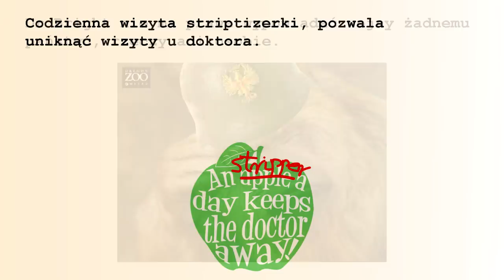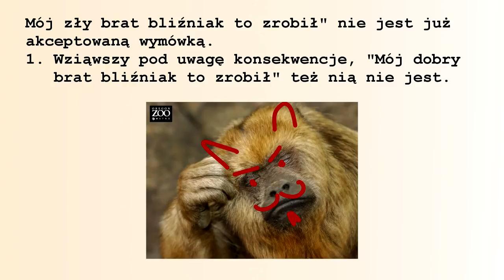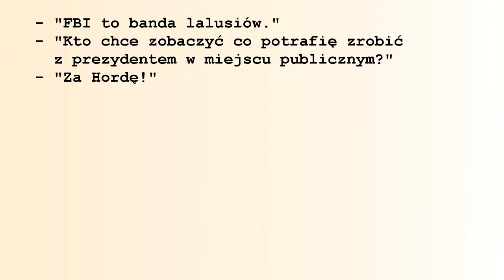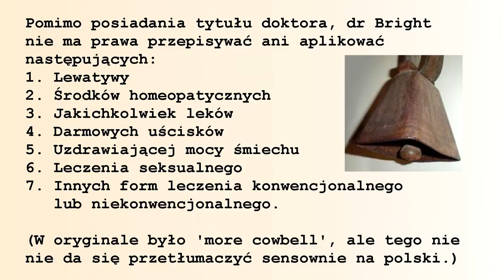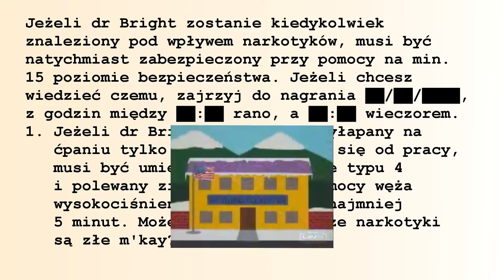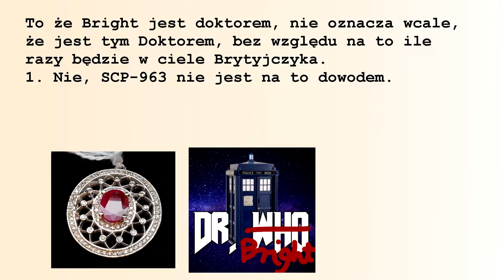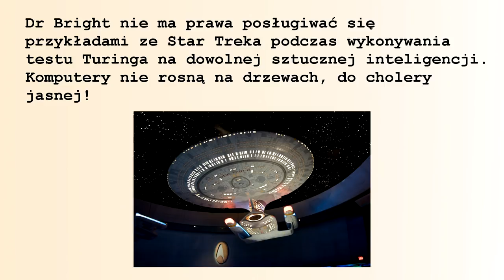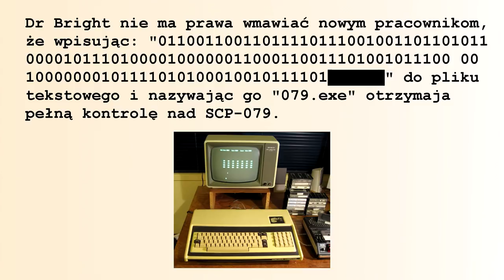Rzeczy których dr Bright nie ma prawa robić w fundacji SCP [PL] Część 2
Już druga część z listy zakazów dr Brighta. Odcinek trochę dłuższy, ale standardowo 50 pozycji z listy. Zapraszam do oglądania.

Specjalnie podziękowania dla Smiley za przygotowanie Brighta grafiki do filmu.

Wszystkie grafiki wykorzystane w filmie objęte licencją CC należą do Fundacji SCP lub pochodzą ze strony Wikimedia Commons